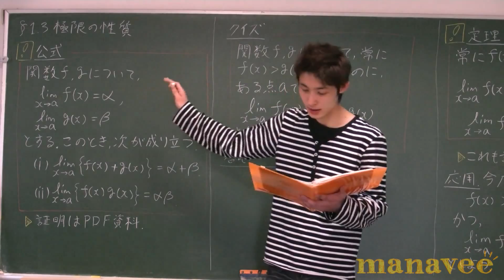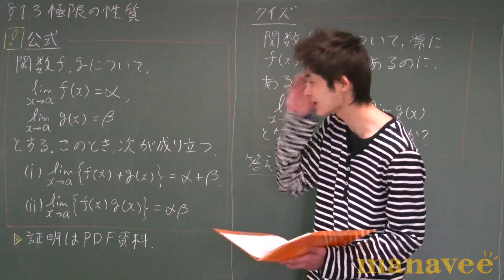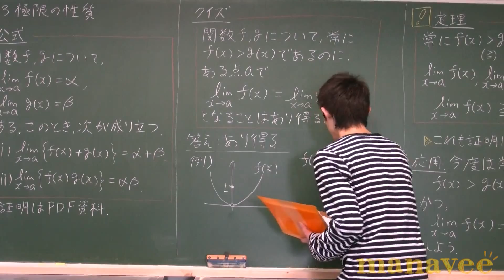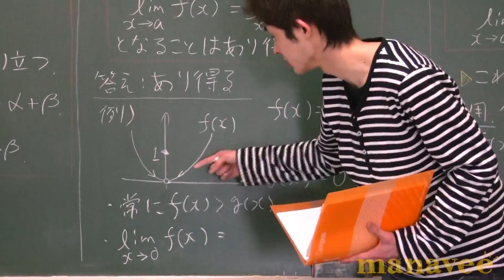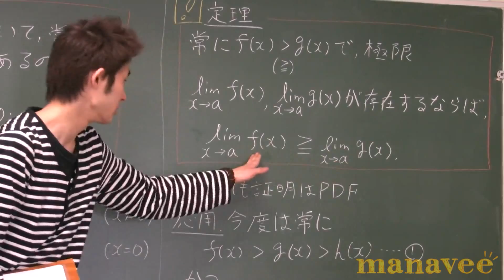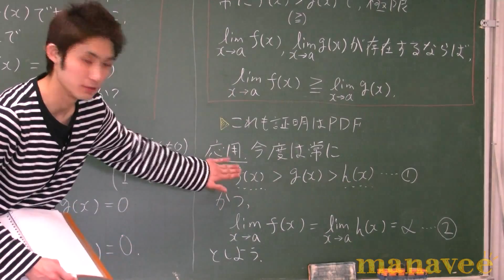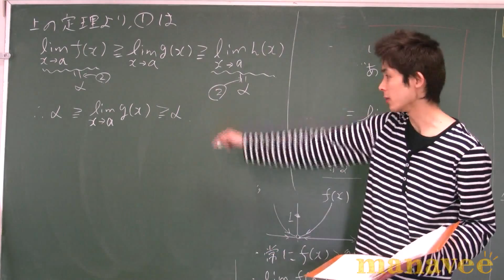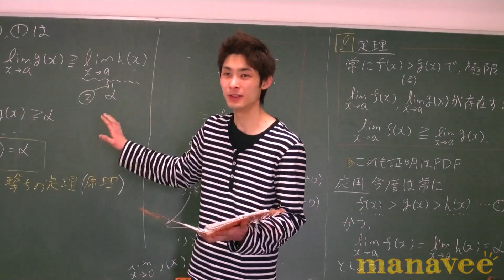§1.3 極限の性質-8